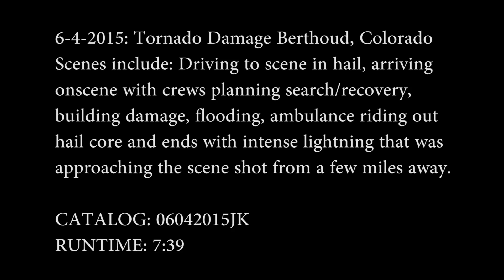June 4th 2015 Berthoud STOCK tornado catalog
NOT FOR BROADCAST WITHOUT PERMISSION:
©2015 JUSTIN KING Stock video from Berthoud Colorado of tornado damage, scenes include driving to ground zero in the hail, fire crews arriving and planning search/recovery, building damage, flooding, ambulance riding out the hail core and lightning